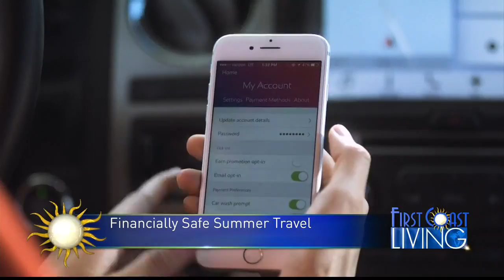FCL Monday July 2nd Financially Safe Summer Travel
CEO of Techlicious, Suzanne Kantra, talks about safe summer travel.